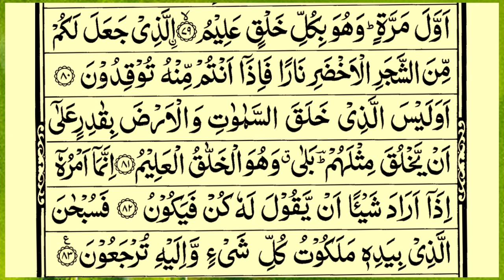Surah Yasin Beautiful Voice (Yaseen) | Full With Arabic | Beautiful recitation | یس سورہ | Ep34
Video Title
Surah Yasin Beautiful Voice (Yaseen) | Full With Arabic | Beautiful recitation | یس سورہ | Ep34 | Quran Tilawat TV
Voice: Qari e Quran Muhammad Minar Islam
 Lyrics: Quran Sharif
Video Editing ; Muhammad Sahriyar
Subject: Surah Yasin Shareef Only Tilawat Quran